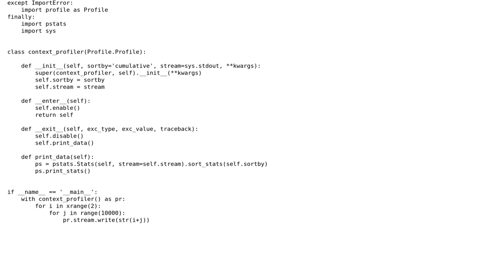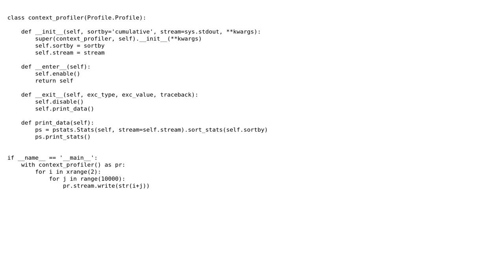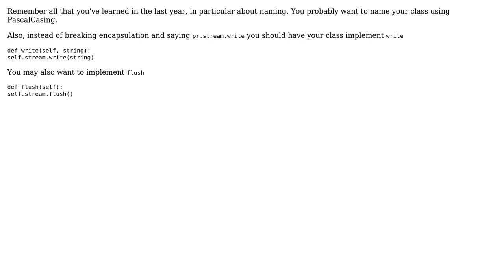Subclassing Profile.Profile to use it as a context manager (2 Solutions!!)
Subclassing Profile.Profile to use it as a context manager

With thanks & praise to God, and with thanks to the many people who have made this project possible! | Content (except music & images) licensed under CC BY-SA | Music | Images & others | With thanks to user vnp user Dan Oberlam and the Stack Exchange Network Trademarks are property of their respective owners. You are responsible for your own actions.